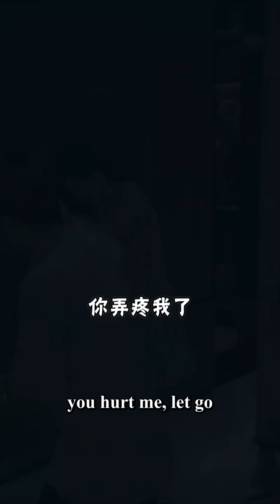Step mom cursed I will be abandoned, but my billionaire boy held me: You're my forever love 👦